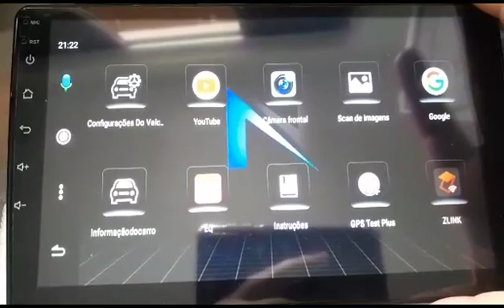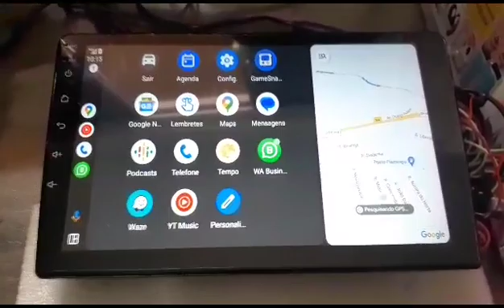conexão Android Auto com fio Nimus N500 2023